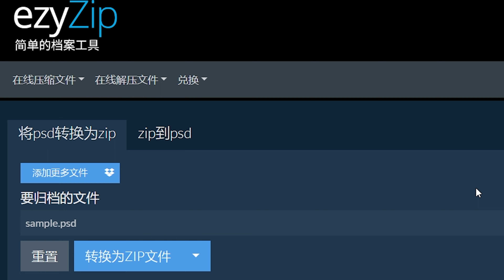如何在线将 PSD 转换为 ZIP（简单指南）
该视频向您展示如何在线将 psd 转换为 zip。 无需任何软件，可在您的浏览器中运行。 自由的！

1. 要选择 psd 文件，您有两种选择：
单击“选择要转换的 PSD 文件”打开文件选择器；
将 psd 文件直接拖放到 ezyZip 上。

2. 单击“转换为 ZIP”开始转换。

3. 将所有 psd 文件压缩为 zip 文件后，您可以单击“保存 ZIP 文件”将其存储到本地驱动器。